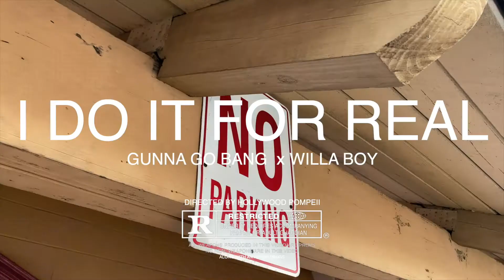I Do It For Real - Gunna Go Bang x Willa Boy (Directed By Hollywood Pompeii)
Click the link bellow to follow me daily on IG.